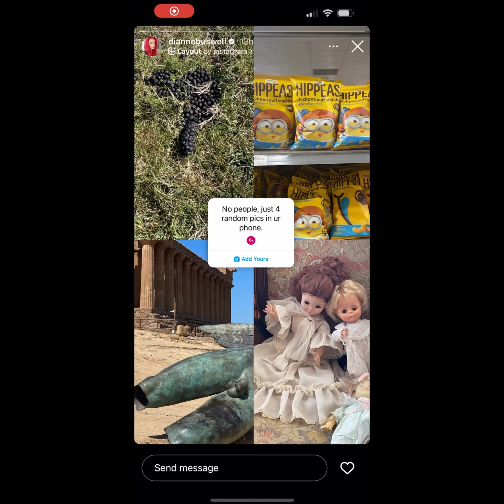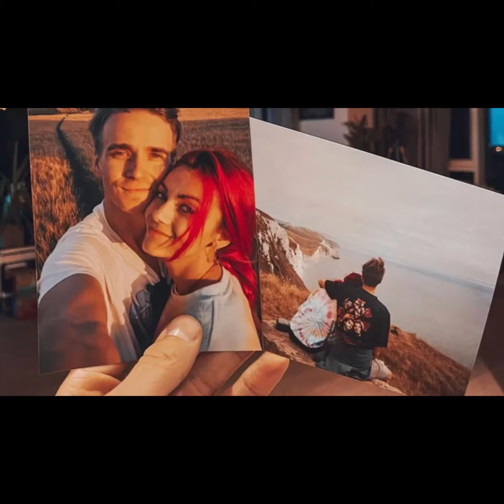Dianne Buswell Instagram Stories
Hope you enjoy this video 😃💕 The dolls in Dianne’s photos are so creepy 😂😂😂♥️♥️🙌🏼🙌🏼